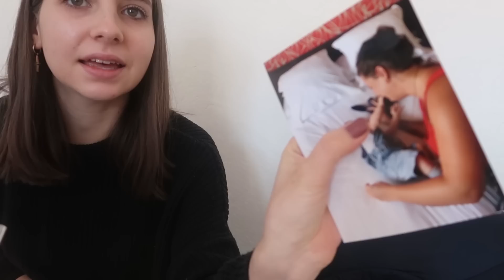🎁 | VLOG | JE CHANGE DE TELEPHONE !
◆ Yo mes petits poussins 🐤🐣🐥, aujourd'hui je reviens pour une nouvelle vidéo !!

◆ Qui suis-je ? :
- Je m'appelle Lou j'ai 21 ans
- Je suis diplômée en tant que chef de projet web après 3 ans d'études à Paris à l'école Sup'Internet/Epitech Digital.
- Je suis en couple depuis plus de 5 ans, nous habitons ensemble à Montpellier.
- Nous avons eu notre premier enfant, Martin, le 16 février 2020.
- je suis en parallèle freelance en webmarketing et influenceuse.

Codes promos :
NOEWASTEFR25 : 25€ de réduction à partir de 350€ d’achat
NOEWASTEFR30 : 30€ de réduction à partir de 450€ d’achat
NOEWASTEFR40 : 40€ de réduction à partir de 500€ d’achat

- Centrifugeuse philips

O r d i n a t e u r | ASUS UX410UA-GV354T
L o g i c i e l   D e   M o n t a g e s     |  Adobe Premiere Pro 2019

T i k   T o k      |  @loutiful_ytb

Love ♥